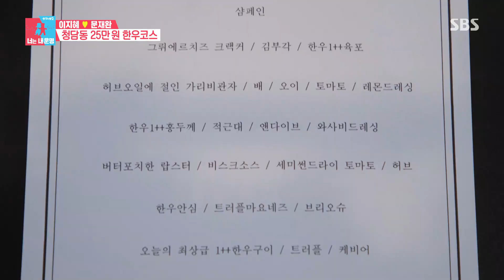문재완, 상식 뛰어넘는 한우 코스 가격에 입떡벌! ㅣ동상이몽2 - 너는 내 운명(Dong Sang 2)ㅣSBS ENTER.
문재완은 상식을 뛰어넘는 남다른 한우 코스 가격에 깜짝 놀란다.